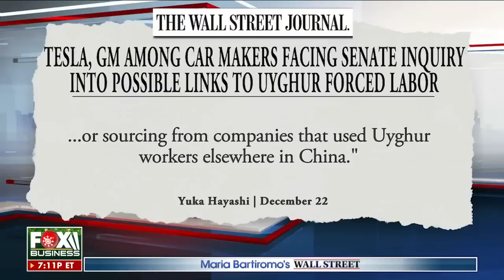Carmakers being questioned over reports of China forced labor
Atlas Organization organizer Jonathan Ward discusses the WSJ piece detailing how automakers are facing Senate inquiry into possible ties to Uyghur forced labor on ‘Maria Bartiromo’s Wall Street.’